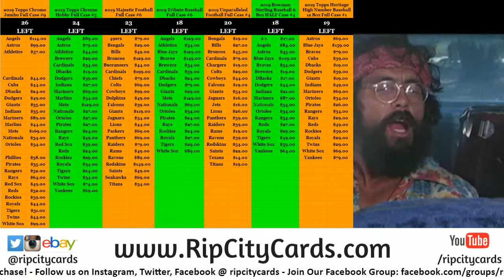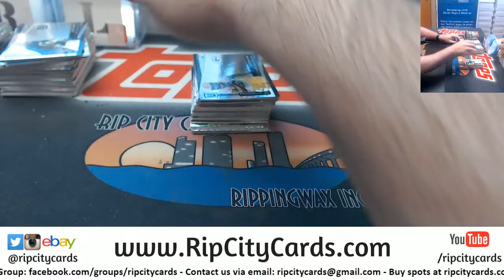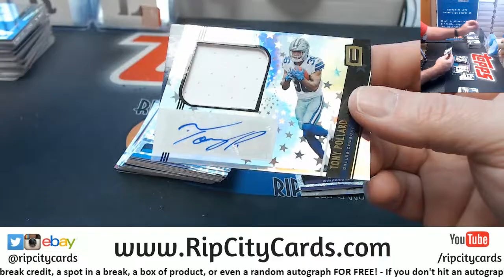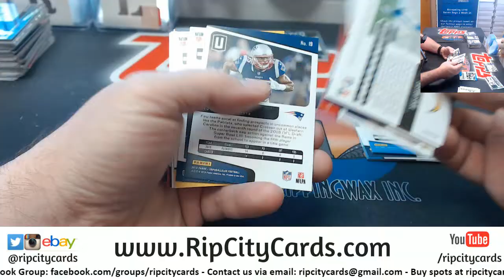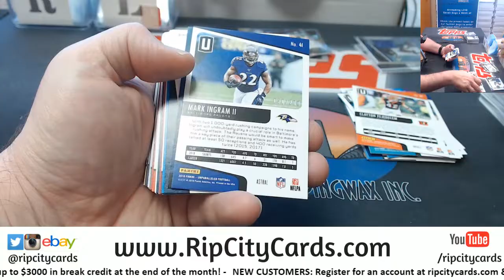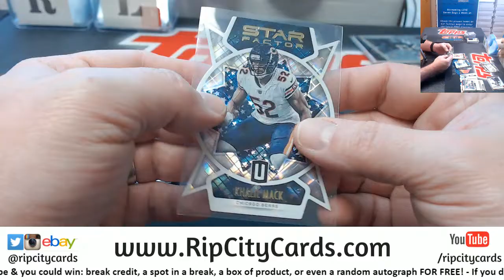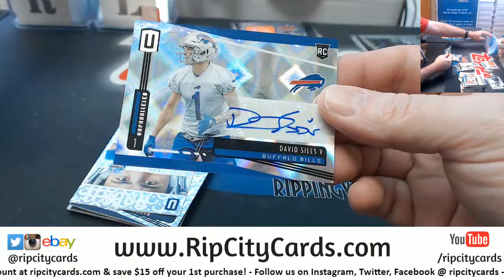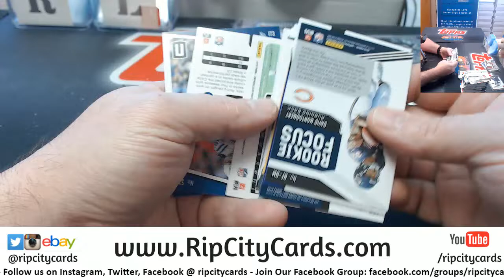2019 Unparalleled Football 4 Box #3 EBAY